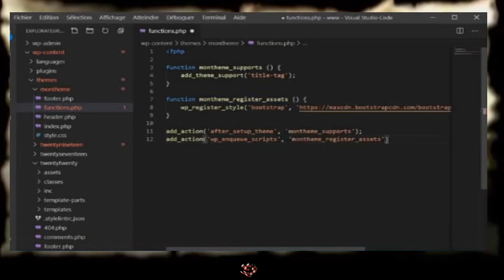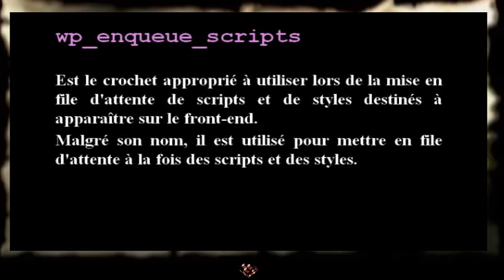wp_enqueue_scripts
Est le crochet approprié à utiliser lors de la mise en file d'attente de scripts et de styles destinés à apparaître sur le front-end.
Malgré son nom, il est utilisé pour mettre en file d'attente à la fois des scripts et des styles.

do_action('wp_enqueue_scripts')

Se déclenche lorsque les scripts et les styles sont mis en file d'attente.